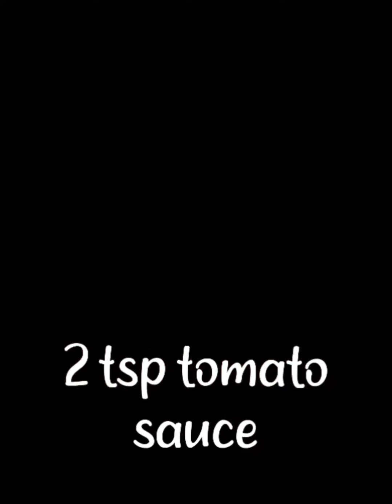BREAD PIZZA | HOBBIES AND ME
Bread Pizza

Ingredients

3 tbsp onion
3 tbsp capsicum
2 tbsp tomato
2 tsp tomato ketchup
2 tsp sezjwan chutney or chilli sauce
1 tsp mayo
4 slices of bread
4 cheese slice or you can use any type of cheese as per your choice
salt
pepper

Preparation

mix all the veggies ( onion , capsicum , tomato ) you can use veggies of your choice like boiled corn , olives etc. a pinch of pepper and salt to taste mix everything well
for instant pizza sauce - 2 tsp tomato sauce , 2 tsp sezjwan sauce or chilli sauce , 1 tsp mayo and pinch of salt mix
spread the pizza sauce on bread , grated cheese ( optional ) and mix veggies , now put the cheese slice on it instead of cheese slice you can use any type of cheese of your choice
brush some oil on a heated pan place the bread slices , cover for 1  min on medium flame and after sprinkle some pepper and again cover and cook at 2 min low flame

Bread pizza is Ready .